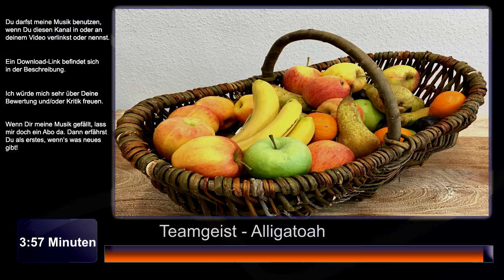Teamgeist - Alligatoah Instrumental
Glaubst du das der Multivitamin-Irrwahn Glück bringt? Dann bist du Wirtschaftsfrüchtling! Viel Spaß mit diesem Instrumentalstück :D man hört vielleicht das ich zu einer waschechten Gitarre gegriffen habe. Da lernt man tatsächlich noch ein neues Instrument.